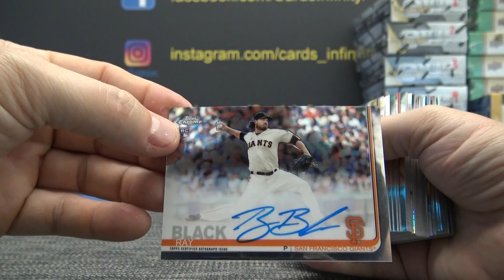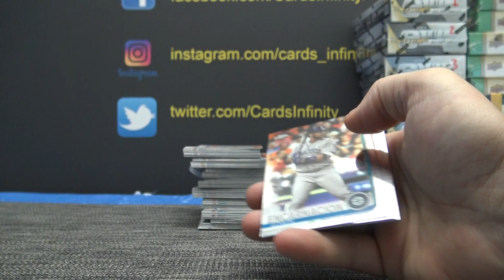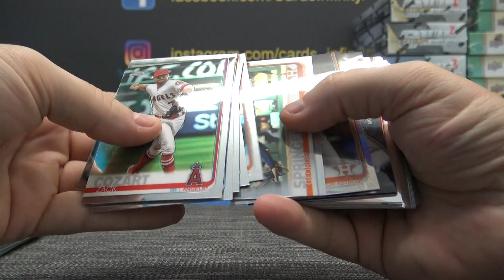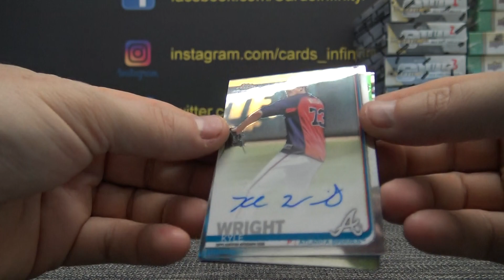Matt H's 2019 Topps Chrome MLB JUMBO HTA Baseball Box Break